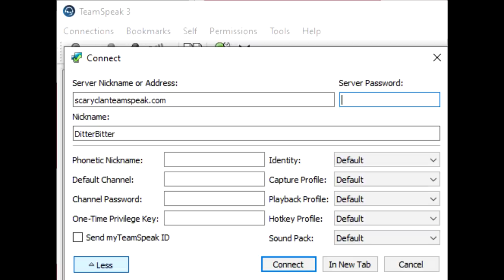I GOT BAITED FOR MY MAX SET - Deadman Mode Tournament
and find out how you can get 3 months free.

Week Three of DMM. DMM Pking in max gear as always, but this time we get baited by another max team.